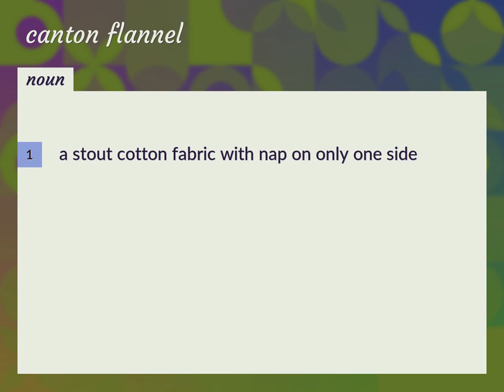Canton flannel | meaning of Canton flannel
What is CANTON FLANNEL meaning?